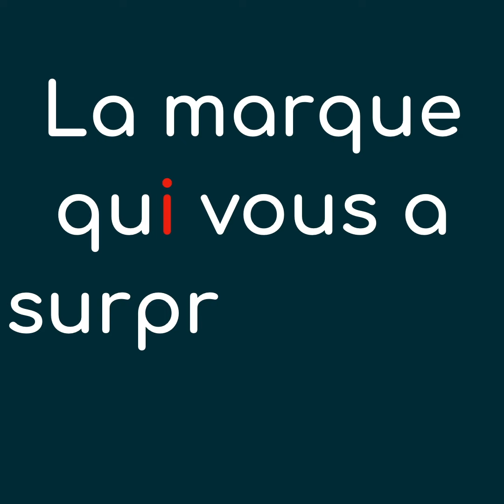IMBS18 : Q&A avec le comité édito ! w/ OUIsncf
Benoit BOUFFART (Directeur Produits & Innovation - Oui.sncf ) répond à nos questions !